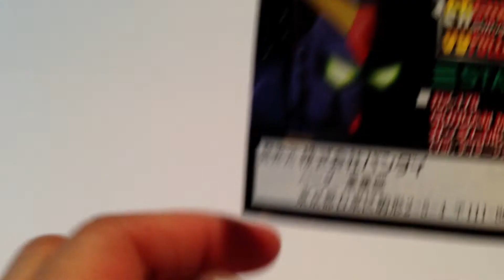SDガンダムフルカラー☆STAGE6☆RMS-108 MARASAI マラサイ